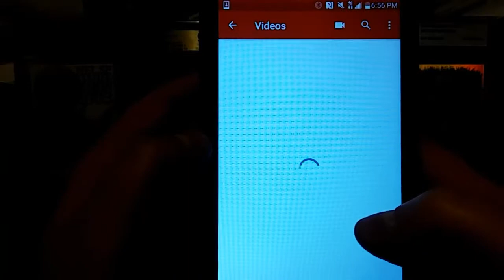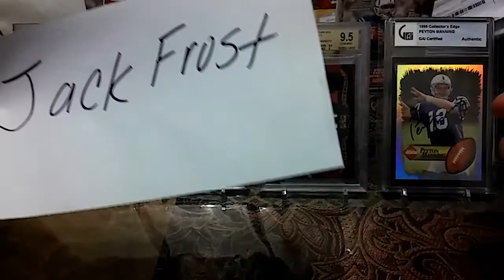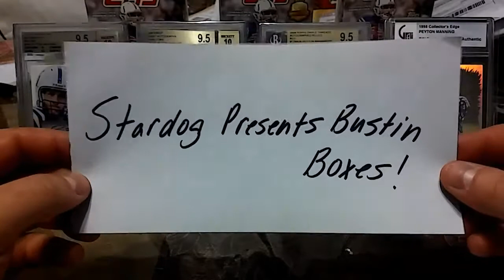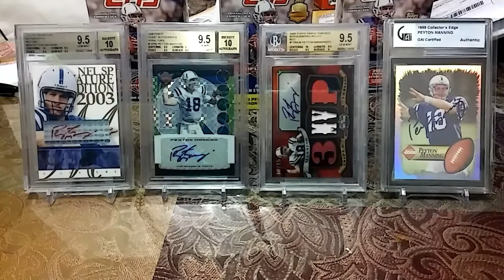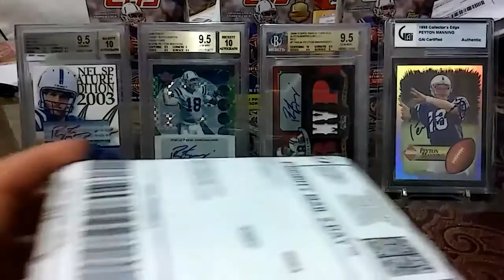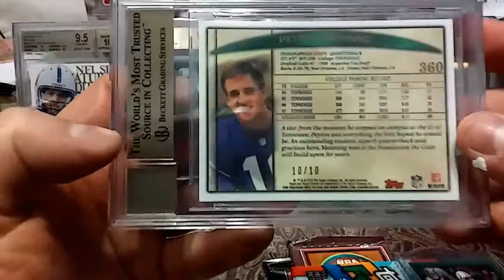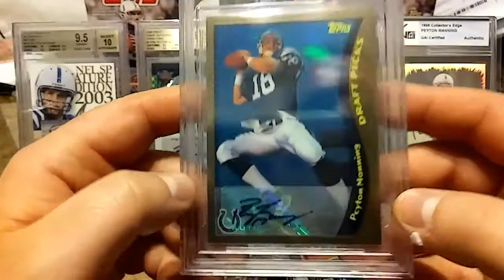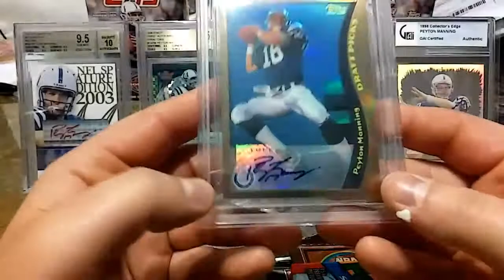My Dream Card + 50 Subs!